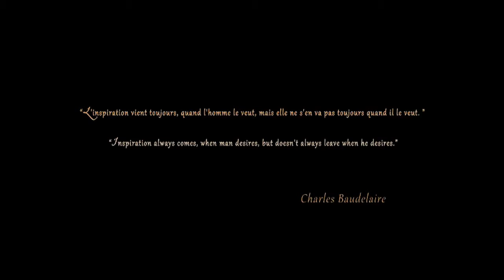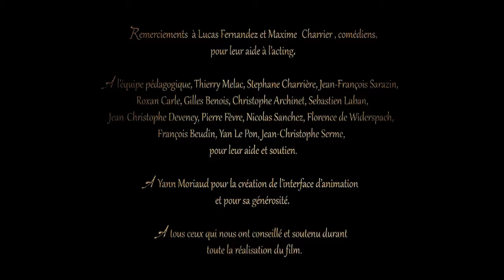Sang d'Encre (Music Remake and Sound Design for MAAAV) - Allan de Anda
Music, mixing, mastering and sound design by Allan de Anda

Directed by Tom Gouill, Jeoffrey Lavanche and Mélanie Tournois from Bellecour Schools, Art Design & Entertainment
Music originally composed by Erwann Chandon

Dans un monde parallèle, la rêverie et la réalité s'entremêlent. La valse du piano est lointaine, presque imaginaire, avec des mélodies liées aux personnages. J'ai cherché à accentuer le côté sombre de l'inspiration incontrôlée qui se déchaîne chez l’écrivain, en alternant des instants d’espoir et des retours à la réalité